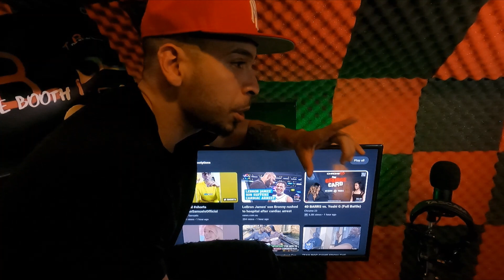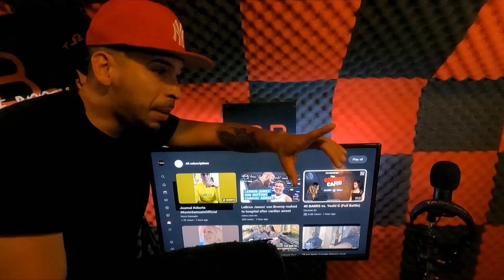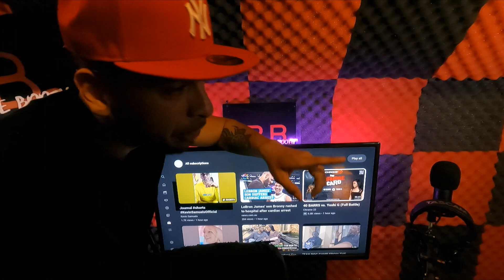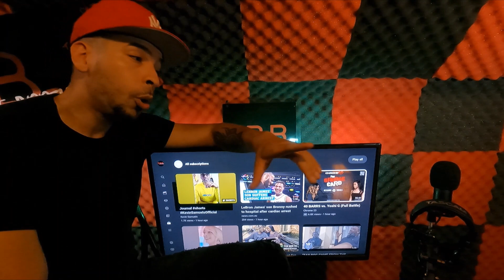URL IS DOOMED | EAZY VS GEECHI GOTTI, HITMAN VS ILL WILL, RUM NITTY VS JAZ THE RAPPER NOT ON SM13???